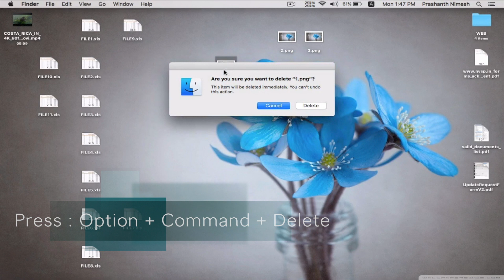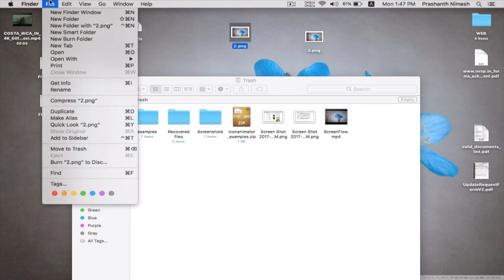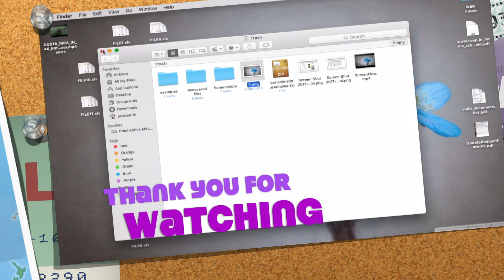Delete Files Immediately in Mac OS | Skip Trash option (How to shift delete in Mac)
This video shows how to Skip the Trash by deleting file immediately in Mac OS

Delete Immediately is a handy feature if you want to rid a file or folder from the Mac right away and without having to manually empty the Trash, it effectively skips the Trash function and just deletes the files.
There is no way to undo this action so only use Delete Immediately if you really truly do want to vanquish a file from the Mac

There are two ways to access and use Delete Immediately in OS X, with a quick access keystroke and from the File menu:

FIRST METHOD: Delete Files Immediately with a Keyboard Shortcut

1* Select the file(s) or folder(s) you wish to instantly and permanently delete and hit the following keystroke sequence: Option + Command + Delete
2* Confirm with the dialog that you wish to delete the files permanently and immediately

SECOND METHOD: by using the File menu in the Mac file system

1* Select the file(s) or folder(s) you wish to instantly and permanently delete then hold the OPTION key as you access the “File” menu from the Finder
2* Choose “Delete Immediately” from the File menu
3* Confirm with the dialog that you wish to delete the files permanently and immediately